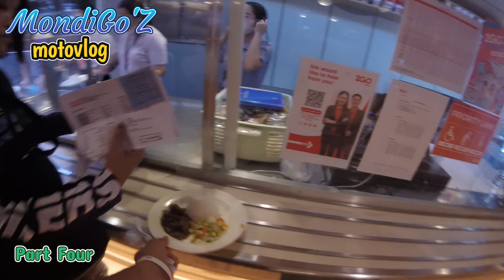Sa aking paglalayag patungo CDO Part Four